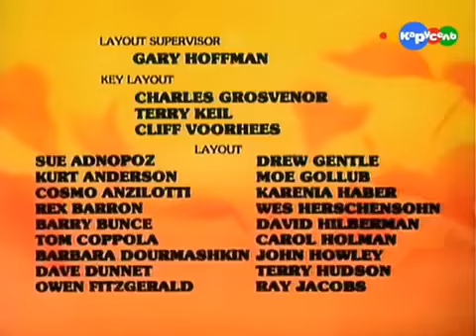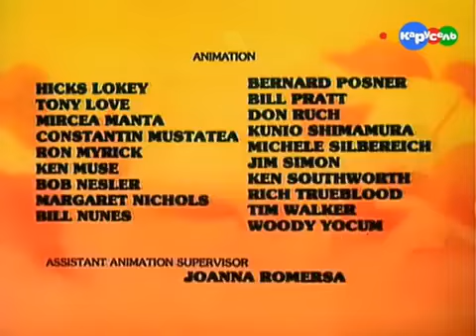СмурфикиСмурфы 266 J10 Кольцо Кастеллака